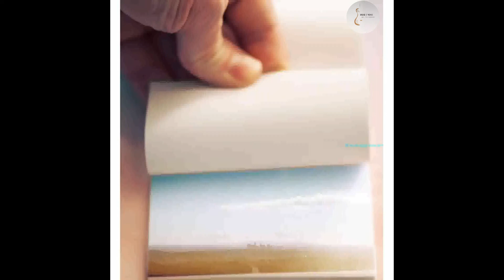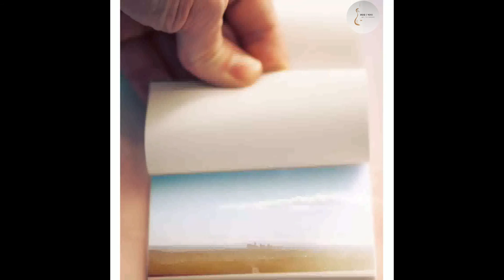Tolidos -Yo Me Pierdo Acabó…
Del álbum "D para Drama", Primer track del disco